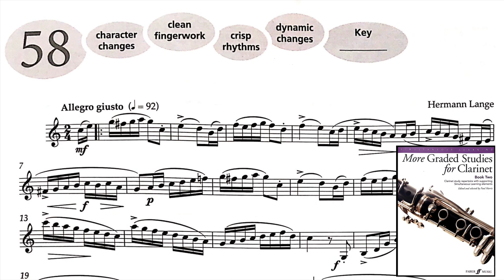Grade 6 A6 - Study in C by Hermann Lange, Solo, ABRSM Clarinet exam from 2022 syllabus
Grade 6 A6 - Study in C by Hermann Lange, No. 58 from More Graded Studies for Clarinet , Book 2, Solo, ABRSM Clarinet exam from 2022 syllabus

More Graded Studies for Clarinet , Book 2
Publisher: Faber